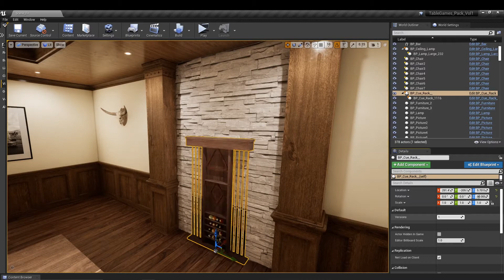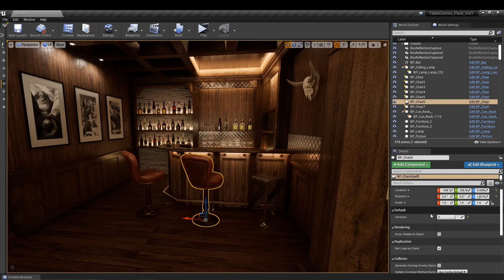Unreal Engine Table Game Room Environment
Table Game Room Environment created in Unreal Engine 4